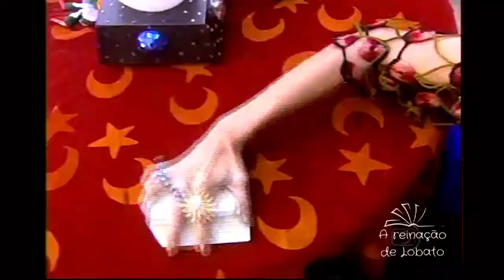As invenções do Visconde (2007) - Capitulo 11